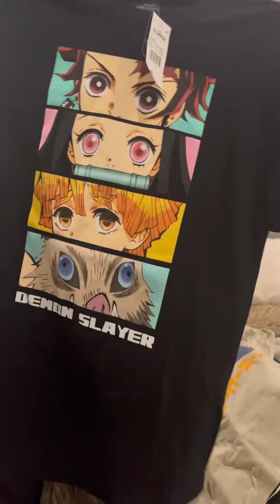Zoe’s Birthday gift to her Papa. (6 years old)